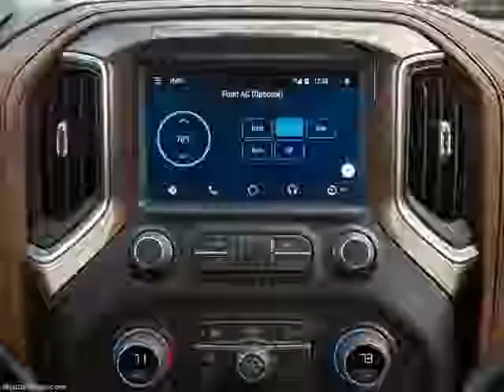Chevrolet Silverado 2020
Chevrolet debuted the full lineup of its all-new 2020 Silverado HD - the strongest, most capable Silverado HD ever. Max towing capability increases an enormous 52 percent to an available 35,500 pounds. It is also the third all-new Silverado in just 18 months, each designed for different customers.

"We set out to make the best HD trucks on the market, bar none," said Jaclyn McQuaid, chief engineer, Silverado HD. "We increased towing capabilities across the line, not just for dually buyers. We added class-leading towing technologies, such as 15 available camera views, to make trailering more convenient, whether pulling a large cargo trailer or fifth-wheel camper. And we made a host of changes to make tasks easier."

Built at the Flint Assembly plant in Flint, Michigan, the all-new 2020 Silverado HD is longer, wider and taller than its predecessor with a wheelbase that's been stretched 5.2 inches on Crew Cab models and is scaled for HD customers. The Silverado HD will be available in five distinct trim levels - Work Truck, Custom, LT, LTZ and High Country - available across 22 cab, bed, chassis and driveline configurations.

Customers can choose between two new powertrains. The standard engine is a new 6.6L V-8 gas with direct injection making 401 hp and 464 lb-ft of torque mated to a six-speed automatic transmission. That's an 11 percent increase in horsepower and a 22 percent increase in peak torque, respectively, resulting in 18 percent more towing capability.

Then there's the legendary Duramax 6.6L Turbo-Diesel V-8 engine making 445 hp and 910 lb-ft of torque coupled with an all-new Allison® 10-speed automatic transmission. In addition, every component between the transmission and the wheels has been upgraded to enable an available 52-percent increase in max towing capability - now up to 35,500 pounds on Regular Cab, two-wheel drive, DRW, diesel models.

2020 Silverado HD highlights:

New, more powerful 6.6L V-8 gas engine with direct injection for greater performance and stronger trailering capability with 22 percent more torque and up to 18 percent more towing compared to previous 6.0L gas engine.

All-new Allison® 10-speed automatic transmission is matched with the available Duramax 6.6L V-8 Turbo-Diesel engine for a 52 percent increase in max towing to 35,500 pounds on properly equipped models.

Autotrac active two-speed transfer case on 4x4 models electronically controls "4 Auto" mode, allowing the truck to seamlessly shift between two-wheel drive and four-wheel drive based on road conditions.

Advanced Trailering System technologies and new transparent trailer view: The in-vehicle trailering system features an available total of 15 available camera views (requires an installed accessory camera), such as HD Surround Vision1 and other unique views including a transparent trailer feature to help provide added confidence when towing. Also features increased integration with the myChevrolet mobile app.

HD-exclusive sculpted exterior design features the most differentiation from the Silverado 1500 ever - the roof is the only shared sheetmetal.

Heavy-duty details designed to make work easier and more intuitive, including features such as an easy-access engine block heater outlet, easy-to-fill diesel exhaust fluid (DEF) tank with opening inside the fuel door, a more integrated snow plow prep package and new, advanced trailering mirrors with available spot lamps and more.

BedStep feature and larger CornerSteps makes it easier to load or reach items in the cargo box, which is designed to hold a pair of size-12 boots and up to 500 pounds.

Larger cab enables more spacious interiors with Crew Cab models adding about 3 inches in overall length.

Tougher, stronger and more capable

The 2020 Silverado HD increases towing capability across the lineup compared to 2019. This greater capability is driven by chassis and suspension enhancements and new propulsion combinations that work seamlessly to offer confident performance with great durability, particularly when towing. An enhanced version of the Silverado HD's sturdy, proven ladder-frame design, with boxed rails that improve strength and contribute to a smooth ride, is the foundation for the new truck. It's a heavier-duty frame compared to the current model, designed to handle the truck's higher loads, including a higher gross combined vehicle weight rating (GCWR) of up to 43,500 pounds on properly equipped trucks.

To handle the increased towing capability, the upgraded driveline includes new, larger, more robust front and rear axles, a standard 11.5-inch ring gear on 2500HD models, and a massive 12-inch ring gear on 3500HD diesel models. Also, 30-percent larger-diameter prop shafts provide greater strength with the high torque output of the new 6.6L gas engine and the Duramax Turbo-Diesel. Helping cool the Duramax engine is a massive 28-inch diameter fan with variable fan speed - 2.5-inches larger than the current fan.